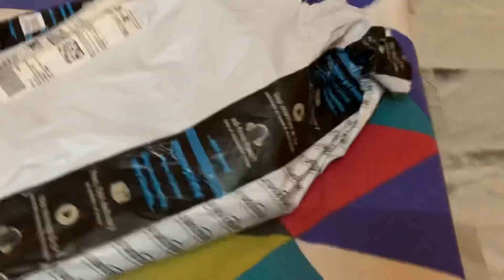Tejas Aaj Bahut Roya😞 || raadeep